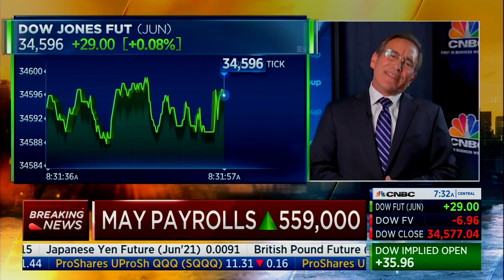CNBC’s Rick Santelli: Biden’s Big Government Programs, Extra Benefits To Blame For Labor Shortages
CNBC's Rick Santelli said President Joe Biden's big government programs and extra benefits were to blame for labor shortages, during a segment on CNBC's "Squawk Box" with Rick Santelli on 6/4/2021.